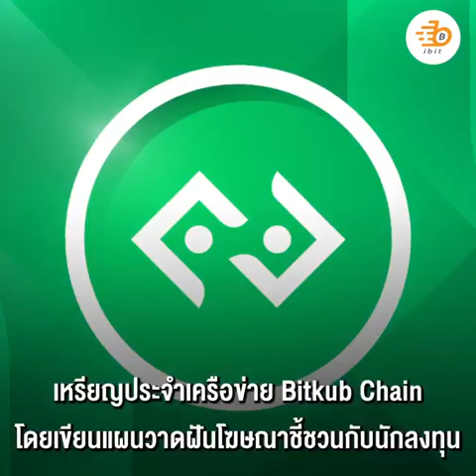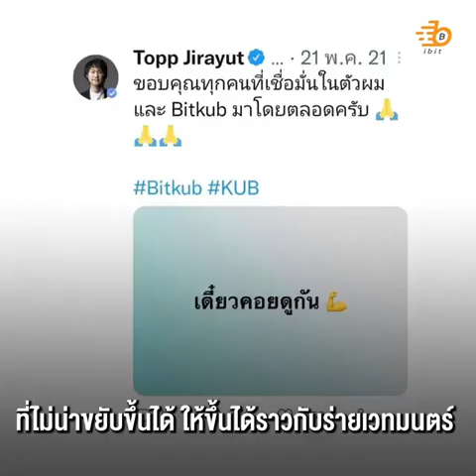KUBCOIN เจ้ามือรวย แมลงเม่าม้วยมรณา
ย้อนรอยอภินิหาร “Kubcoin” จากเหรียญมโนสู่เหรียญทองคำ ราคาจาก 30 บาทลากขึ้นไป 500 กว่าบาท หรือขึ้น 1,800% ก่อนเจ้ามือทุบจนแมลงเม่าแดดิ้น ก.ล.ต. ลั่นตรวจสอบถึงที่สุด สะท้อนภาพความน่าเชื่อถือตลาดไทย เหรียญไทยอันตรายไม่ต่างจากบ่อนพนัน ฝันเทียบสากลยังห่างไกล คนต้องมนต์ต้องคิดให้หนัก